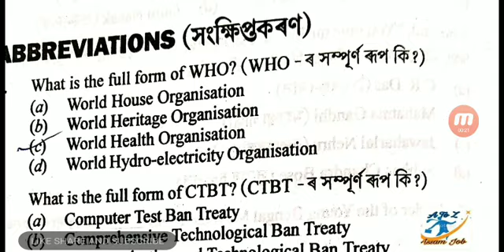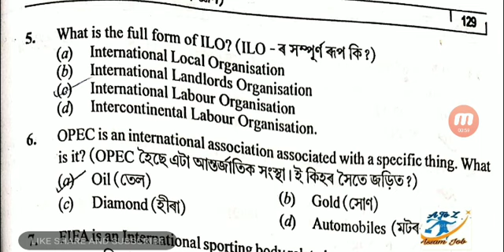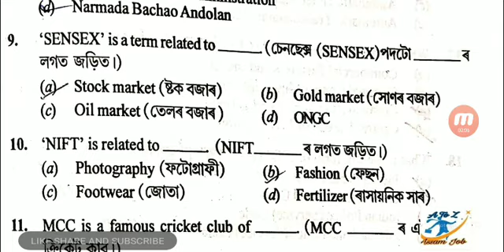Assam TET 2019 | Assam TET 2019 important question answer | ABBREVIATIONS| A TO Z ASSAM JOB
Assam TET 2019 important question answer  ABBREVIATIONS